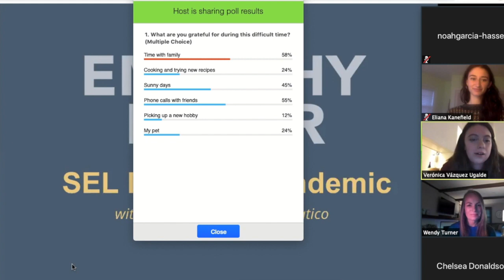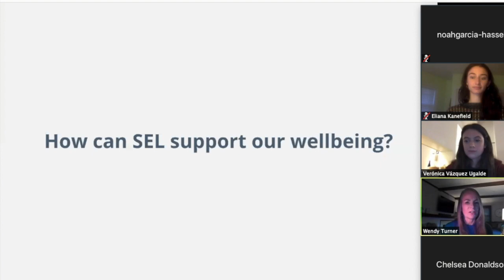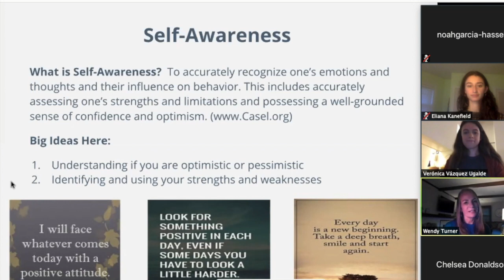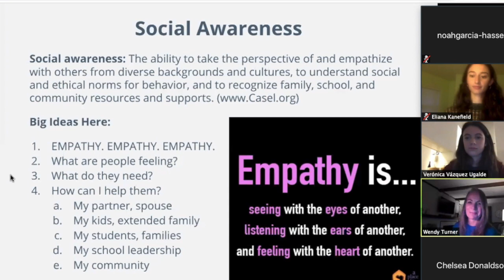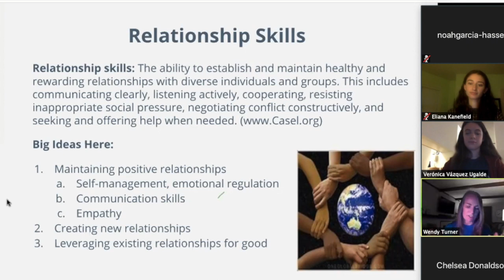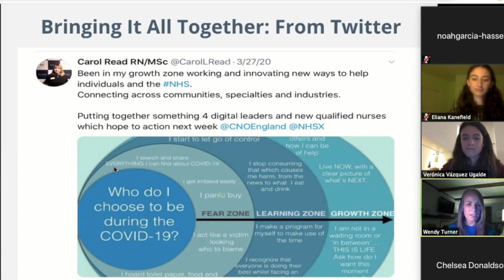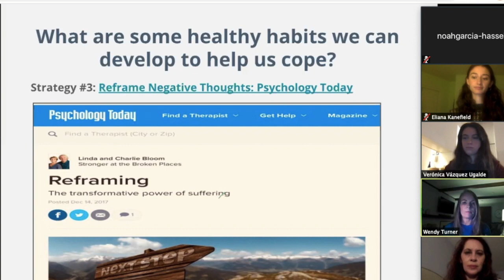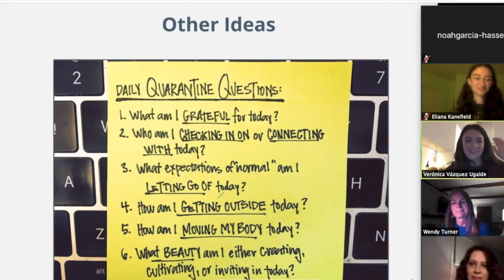Empatico Empathy Hour with Wendy Turner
Educator Wendy Turner co-hosts the first Empatico Empathy Hour as she shares insights on SEL competencies and wellbeing during COVID-19, as well as healthy practices to cope with stress, uncertainty, and distancing.

Empatico Empathy Hours offer a space for educators, parents, and caregivers to come together through virtual “meetups” to stay connected, find a sense of community, and support one another through trying times. Each conversation - led by an education expert - will focus on topics as they relate to the challenges of COVID-19.